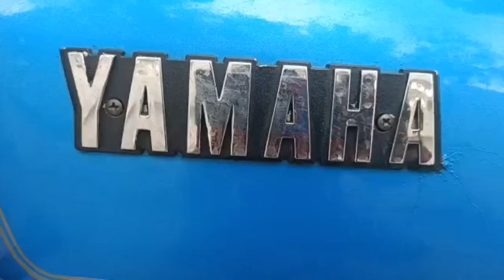yamaha rx100 for sale in thoothukudi |1991 model |a2zinfotamil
yamaha rx100 for sale |1991 model |RX100 | a2zinfotamil

Contact detail :
JDR Consulting
23/2 sivanthakulam banglow street
thoothukudi
opposite to kamaraj college

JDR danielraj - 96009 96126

BIKE DETAILS :

Model : YAMAHA RX 100

TN 69 - THOOTHUKUDI RTO
OWNER : THIRD
All papers are current
YEAR : 1991
FC : UPTO 2026
all paper currant
 insurance live
life tax
good engine condition
two tyres good

Used Bikes Market in Tamilnadu - Best Used Bikes in Chennai - Cheap & Best Used Bike Market in Erode - Second Hand Bikes Market in Tamilnadu - Second Hand Bikes Market.

@A2Z info tamil